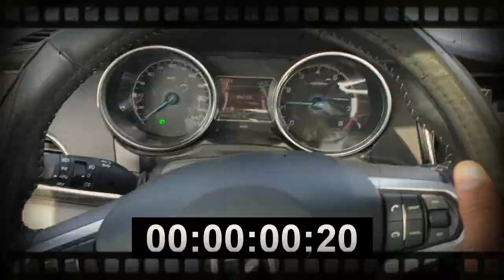برومو ZOTYE SR7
لمشاهدة باقى حلقاتنا والأشتراك في القناه من هنا